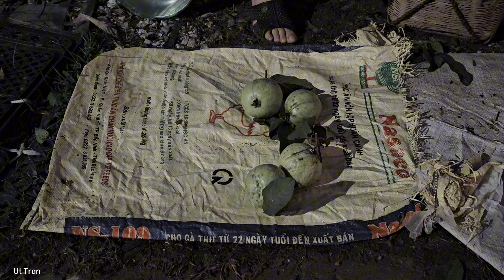A life of survival/ Lost in the guava garden/ Ut Tran!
Hello friends ! I'm Ut Tran!
Start a new day. At night I felt uncomfortable so I couldn't sleep. In the morning I had a high fever again. Perhaps it is due to weather changes or sequelae of malignant malaria.
Binh was very worried about me, so before going to work she told me to rest and recover. I know Binh is also very worried about me, that comforts me a lot.
This morning Binh still went to work as usual. In the morning, Binh goes to cut grass on a neighbor's farm to help Binh make a living. This neighbor is very kind, not only helping Binh have a place to live but also creating jobs for Binh. In this countryside, the people are very friendly and kind.
Life here is truly peaceful and worth living.
I feel like this place is like a fairyland completely separate from the bustling world outside.
This afternoon, when I came home from work and saw that I had recovered and no longer had a fever, Binh was very happy. In the early afternoon, Binh continued to harvest guavas to sell at the market.
By afternoon, Binh still hadn't returned, I was very worried. The road from home to the guava garden is quite far. After harvesting guavas, Binh still has to sell them at the market, so if he comes home late, it will be dark and the road will be very difficult. Fortunately, as soon as it got dark, Binh also returned home. Knowing I was worried, Binh tried to comfort me and promised not to come home so late next time. Binh left some delicious guavas to take home to eat with me.
Our life continued peacefully like that. If only Binh no longer had debt to his family, we wouldn't have to think about anything. Hopefully those difficulties will soon pass so that Binh's life can return to normal.
Hope you will always pray for us!